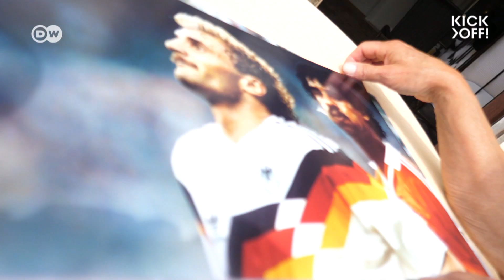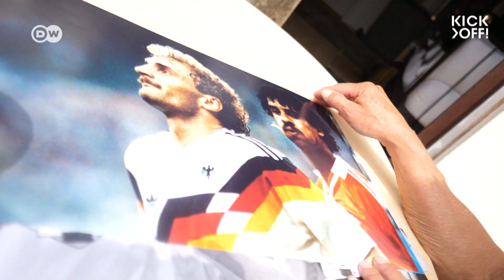Rijkaard spits on Völler | Photographers on their iconic pics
World Cup, round of 16, 1990, Germany vs. Netherlands. The atmosphere was heating up. Suddenly Frank Rijkaard had a go at Rudi Völler. This was the height of the rivalry between the two countries. Photographer Martina Hellmann snapped a photo right as Rijkaard spat on Völler.

Report by Thomas Lemmer